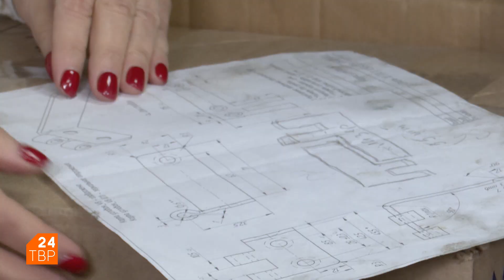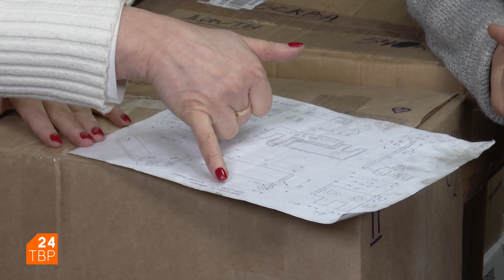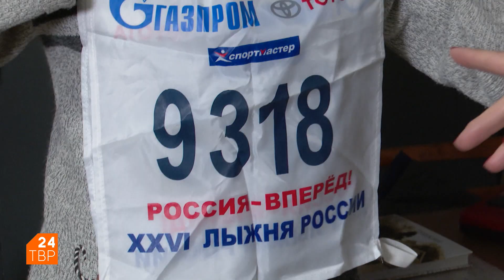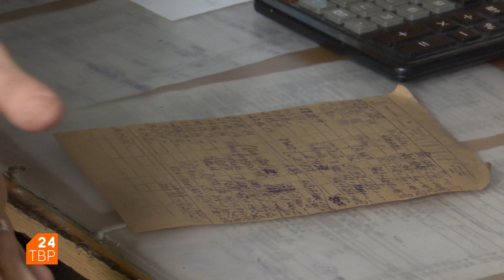«По правде говоря» со штамповщицей Еленой Болотниковой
Работа Елены Болотниковой за станком началась с выговора. Она самовольно попыталась штамповать детали – было интересно. Через неделю само начальство предложило освоить новую профессию. С тех пор уже 30 лет Елена Болотникова за прессом.